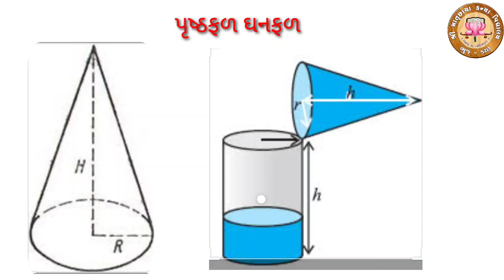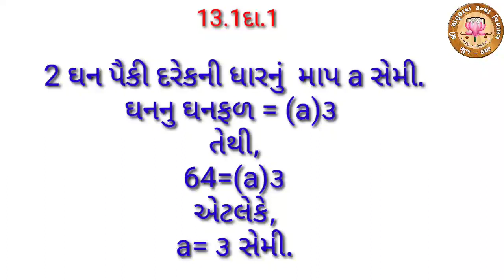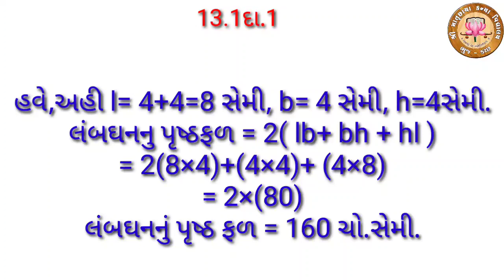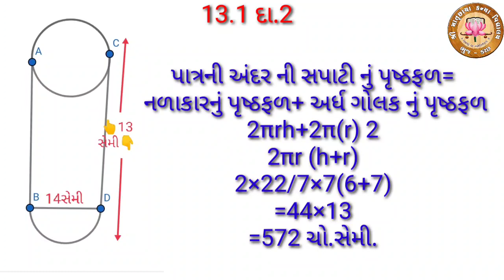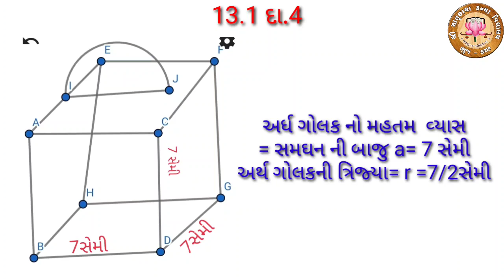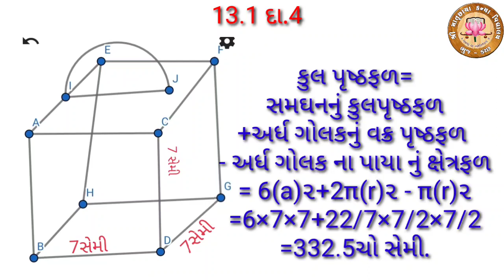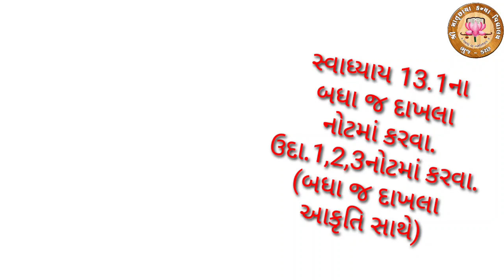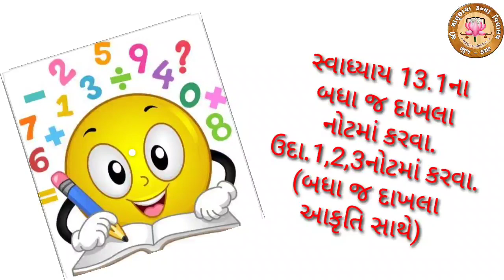part-2 STD 10 - MATHS -ch-13 પૃષ્ઠ્ફળ ઘનફળ (ભાગ 1)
STD: 10
Sub: MATHS
Video Sr. No: 50
Topic:સૂત્રો સ્વા. 13.1
Teacher Name: Shree JAGRUTIBEN VAKIL